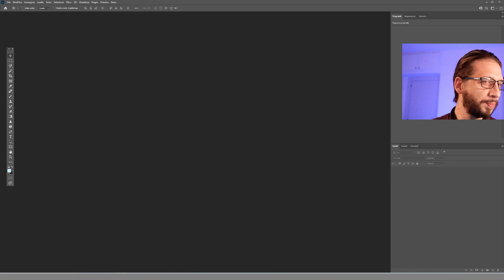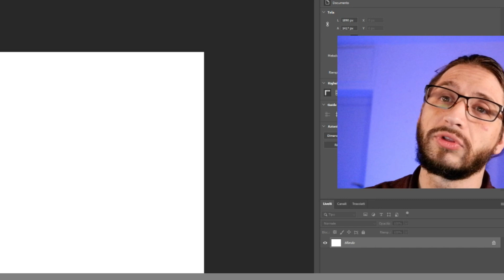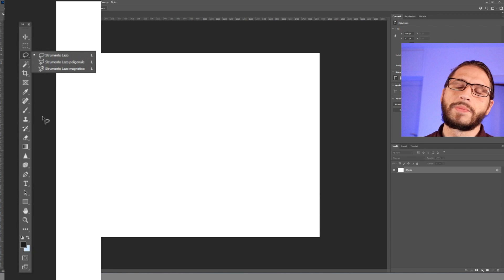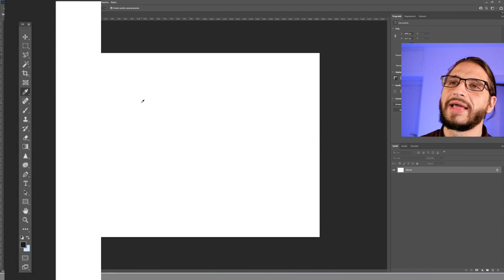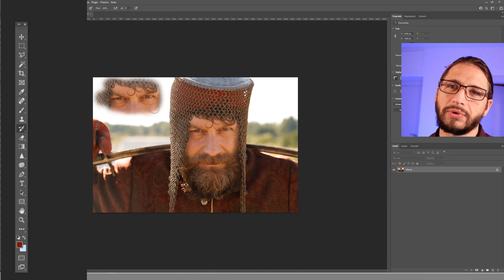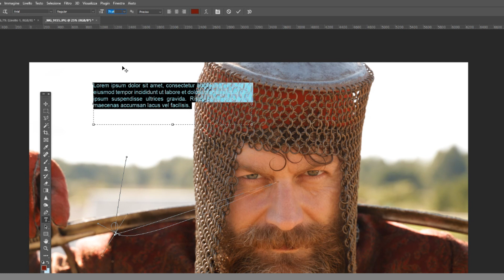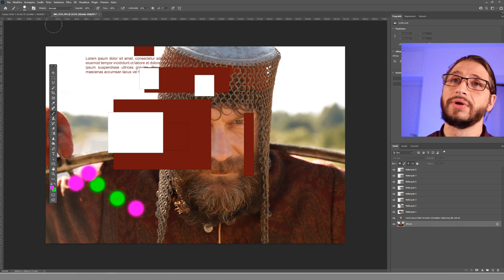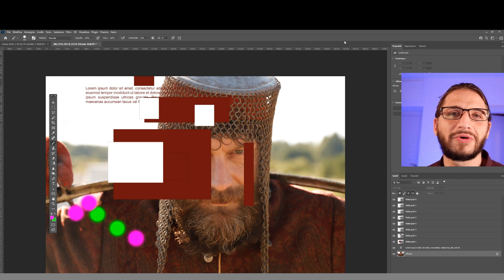Corso base di Photoshop - lezione nr.1 - a cosa servono e come si usano gli strumenti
Fammi indovinare, vuoi imparare ad usare Photoshop ma è più spaventoso della strega di Blair?  (The Blair Witch Project) da oggi potrai farlo senza paura insieme a me!!!
Inizieremo dalle basi, gli strumenti essenziali per poi proseguire verso l'infinito mondo di Photoshop e oltre, nelle prossime puntate di "Guida Galattica per Photoshoppisti"

Per un appassionato di fotografia digitale Photoshop rappresenta un mondo di strumenti utilissimi, sia per potenziare le proprie foto che per applicare correzioni di ogni genere, nel corso di queste lezioni gratuite su Photoshop vedremo (alcuni esempi):
gli strumenti utili - area di Lavoro - come e perché usare i livelli - come usare le maschere - camera raw - correzioni di base come bilanciamento del bianco, ritagli ecc -  come rimuovere macchie da una foto - migliorare un ritratto  ecc.

Quindi se sei alla ricerca di un corso di base, completo e gratuito per capire come si usa Photoshop, spero proprio che questo farà al caso tuo!

Qui trovi il download di Photoshop, puoi anche provarlo prima di decidere di fare l'abbonamento (non si acquista ma si paga mensilmente come Netflix, Sky ecc.)

Puoi anche seguirmi su Twitch dove faccio post produzione dal vivo con Photoshop delle foto che mi mandate per l'occasione, c'è anche la Live chat con la quale è possibile interagire con me in diretta, usa questo link e iscriviti per non perdere le prossime live:

Qui ti lascio invece un coupon da inserire in fase di acquisto per avere uno sconto su Filmora:   MITVALE

Lascia un like al video se ti è piaciuto, e ricorda anche di commentare scrivendo come ti sembrano queste lezioni gratuite su Photoshop e cosa vorresti imparare a fare con questo fantastico programma di editing fotografico...

Buona Luce!